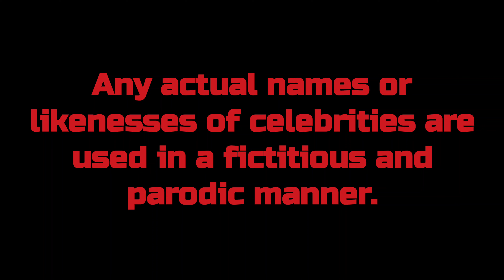Robot Tiana S1 E1 No Roleplay or No Seasons